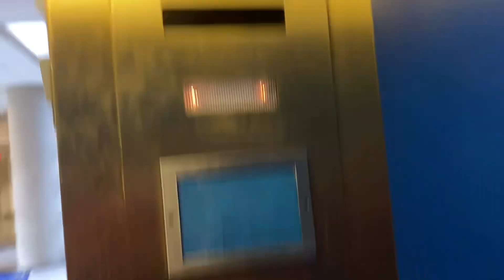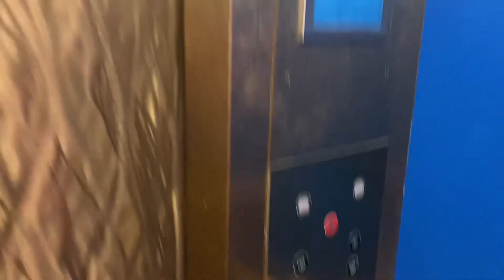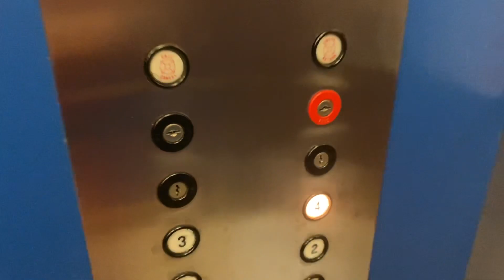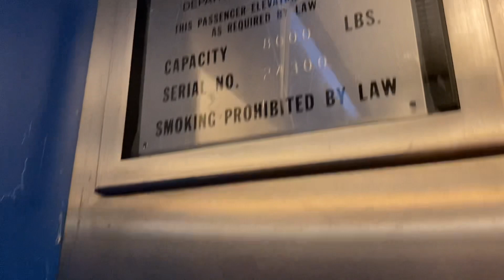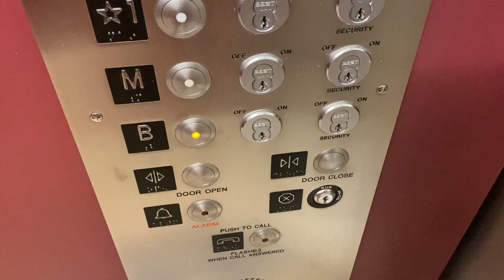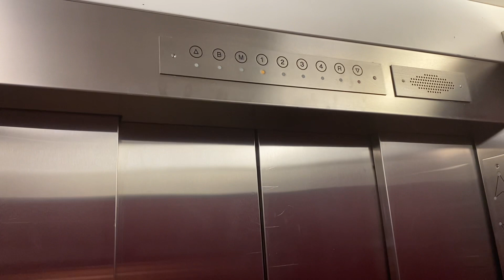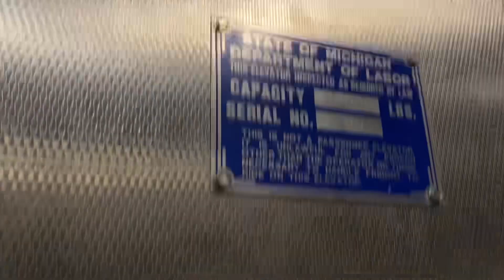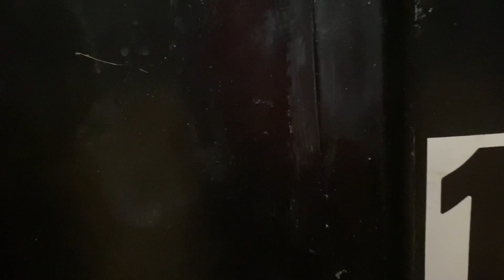Elevator Tour: U of M Chemistry Building, Ann Arbor, MI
There are six elevators I could find here: two Dover Traditionals, two generic mods, one defunct elevator, and one manual door freight! The elevator numbers count down in this video instead of up. Enjoy!